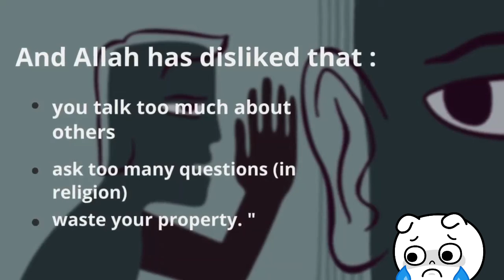Allah has forbidden you to do these things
In this video is a hadith in which the prophet Muhammad (ﷺ) tells us about good manners as commanded by Allah. It is from the book of
Good Manners and Form (Al-Adab), Sahih al-Bukhari 5975, Vol. 8, Book 73, Hadith 6